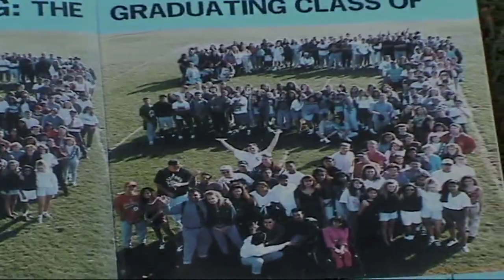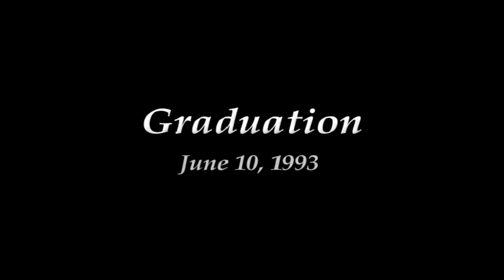Galt High School Class of 93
Recap of the year 1993 for the Galt High School Class of 93 with Sports, Prom and Graduation.